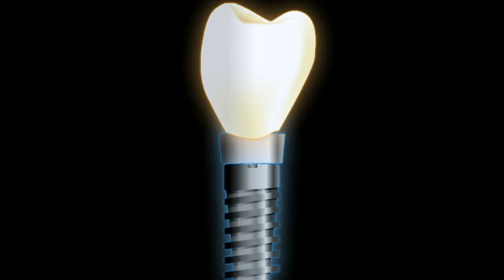Titanovy nastavec implantatu - abutment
Mluvime-li o nastavcich neboli abutmentech, jedna se male pilirky k implantatum, ktere slouzi jako zaklad korunky. Nastavec slouzi tak rikajic jako spojeni mezi implantatem a korunkou.